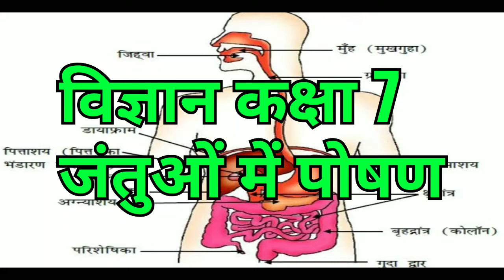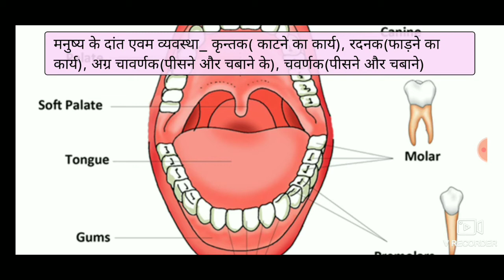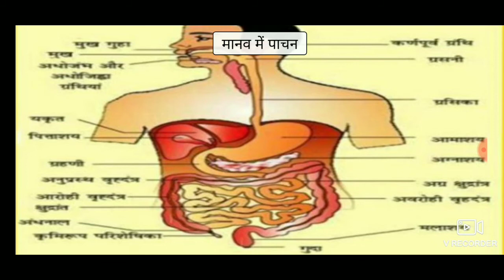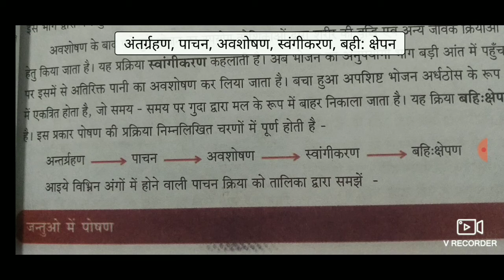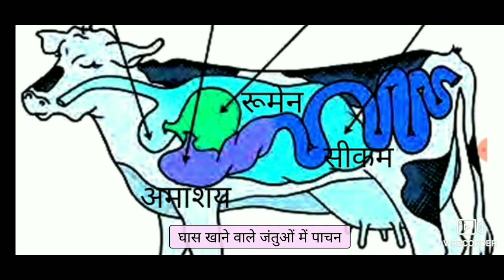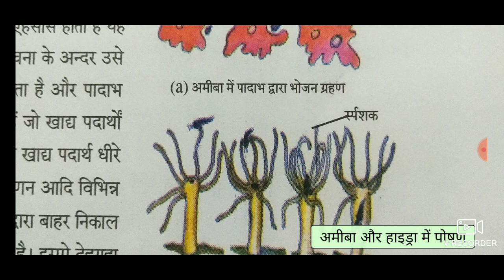विज्ञान कक्षा 7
जंतुओं में पोषण